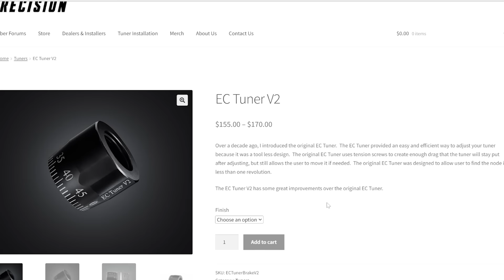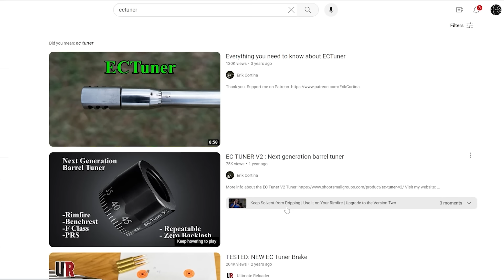John Myers - Barrel Tuner Expert - #106